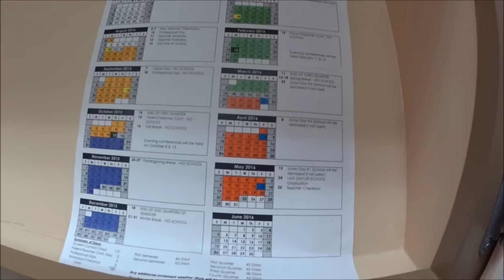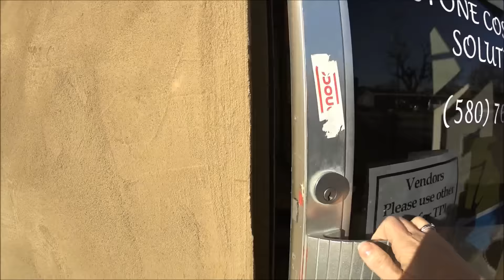США Что по Пятницам Так и Живем